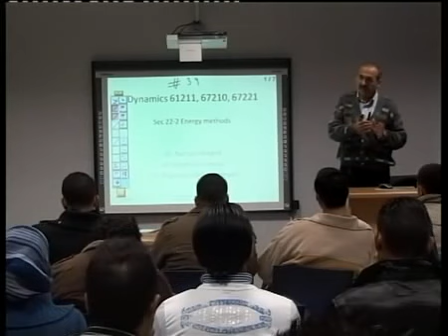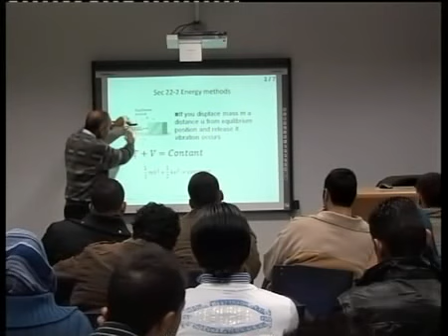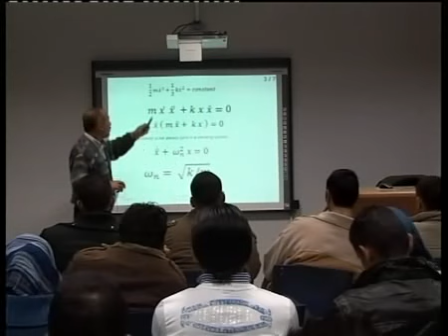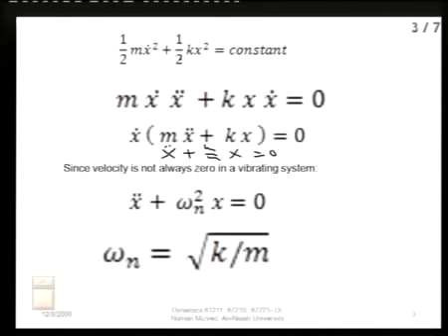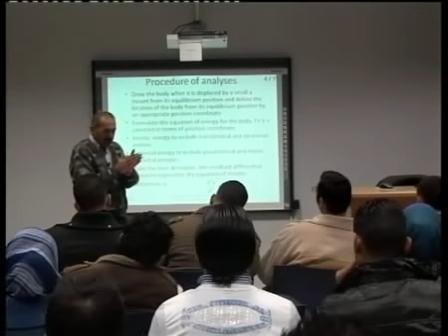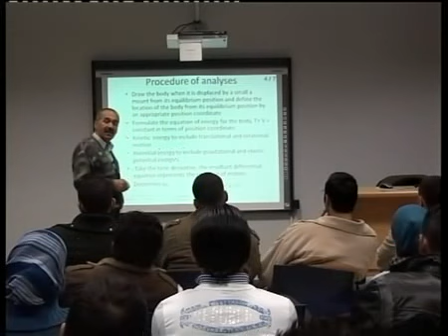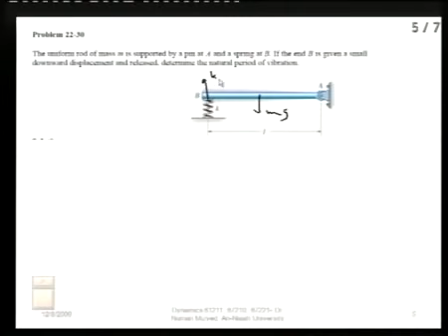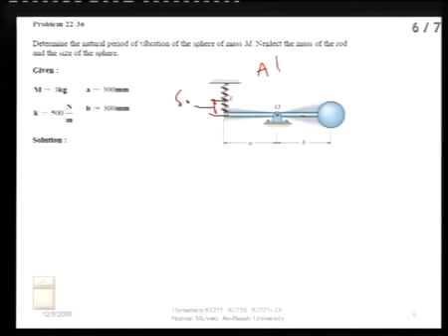Dynamics - Lecture 39